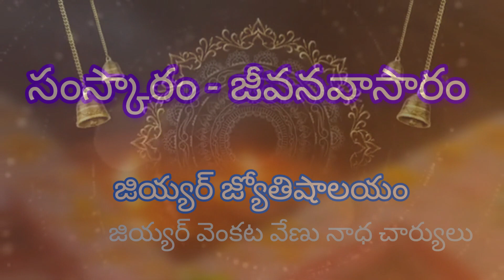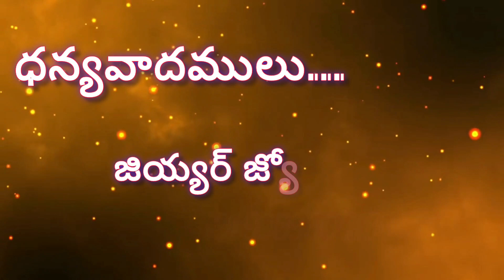సంస్కారం - జీవనావసరం #14 | జియ్యర్ జ్యోతిషాలయం | జియ్యర్ వెంకట వేణు నాద చార్యులు | astrology #2024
Hi All...
|సంస్కారం - జీవనావసరం #14|
For Spiritual Doubts & Astrology, Pooja Remedies Please Contact
Jiyyer Jyothishyalayam
Jiyyer Venkata Venu Nathaacharyulu